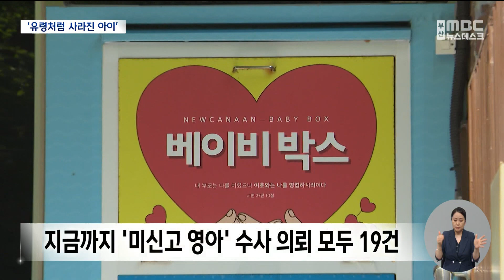부산서도 '유령 영아' 암매장.."8년 전 사망" (2023-07-04,화/뉴스데스크/부산MBC)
▶출산 사실은 확인됐지만 출생 신고가 접수되지 않은 이른바 '유령 영아'에 대한 전수조사가 전국적으로 진행되고 있습니다.
부산에서 미신고 영아를 추적하던 중 한 아이가 이미 8년 전, 야산에 암매장 된 사실이 확인됐습니다. 경찰이 친모를 아동학대치사혐의로 조사하고 있습니다.